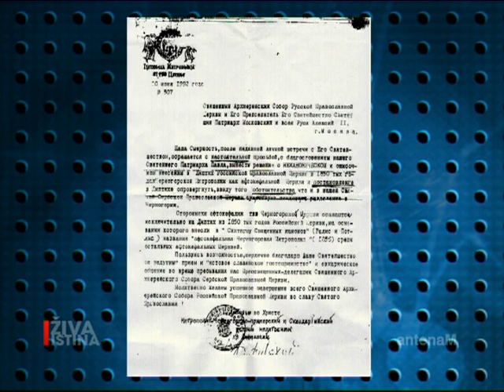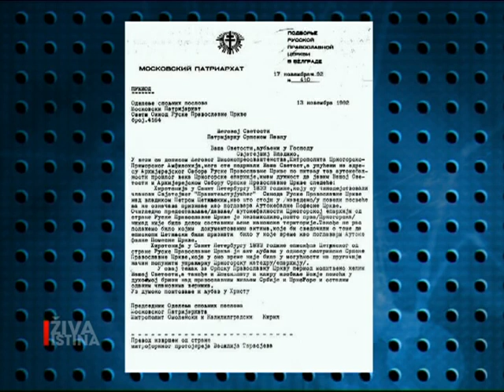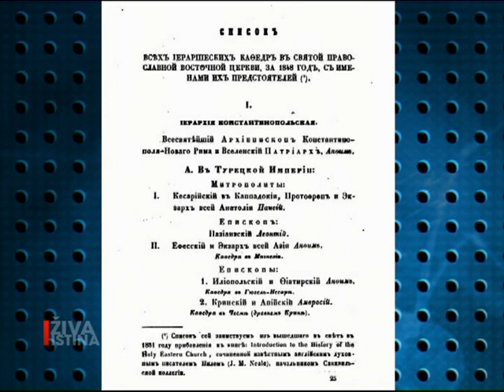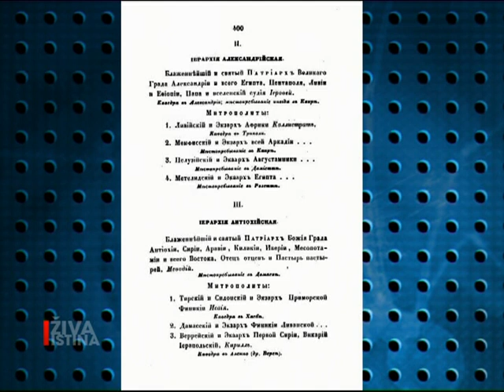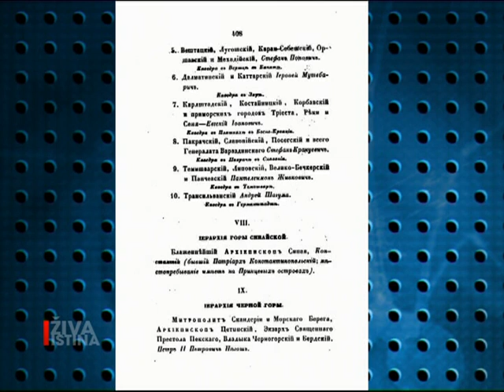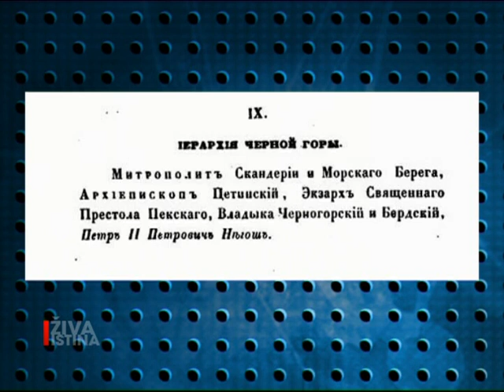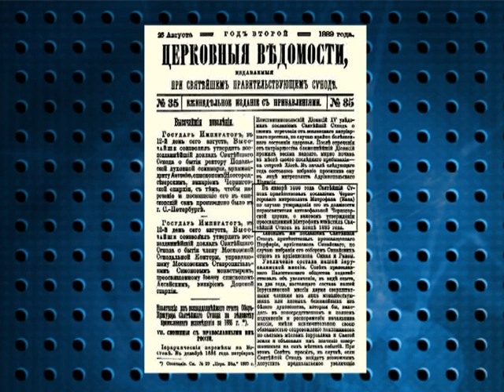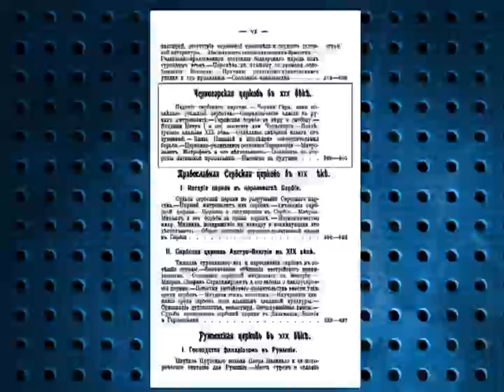Živa istina, gost: Vladimir Jovanović, RTV Atlas 15.01.2016